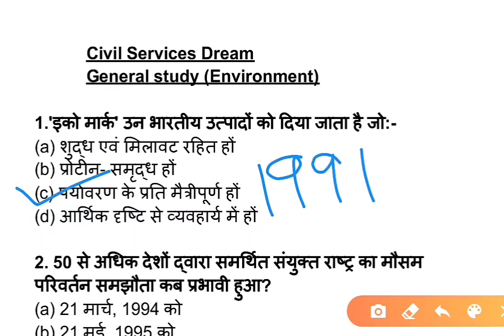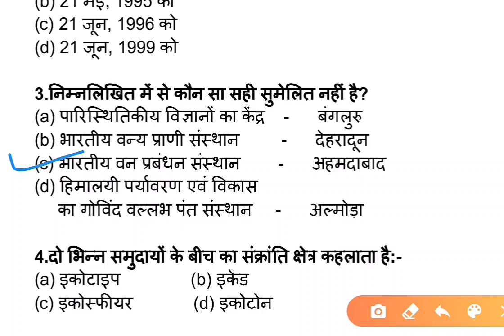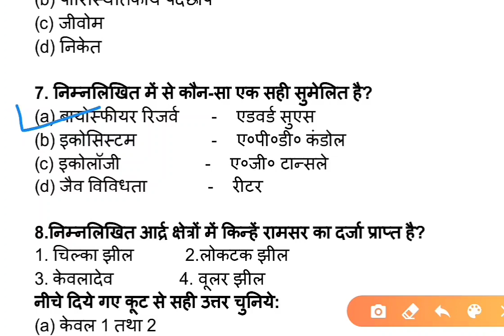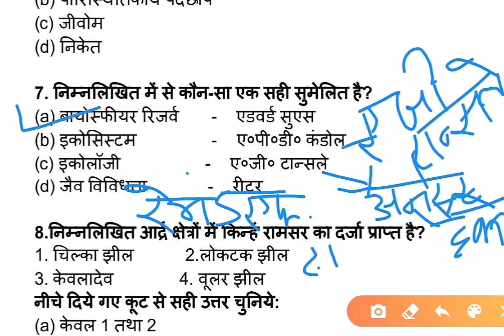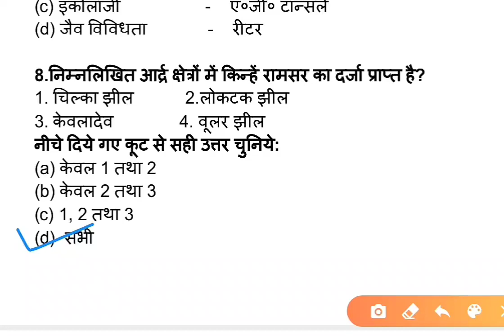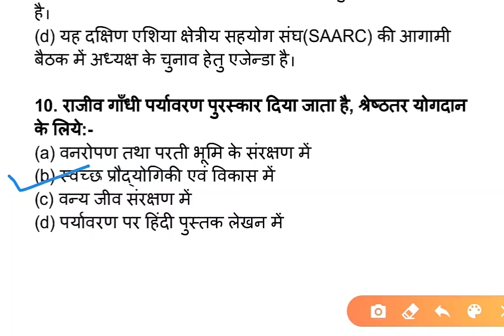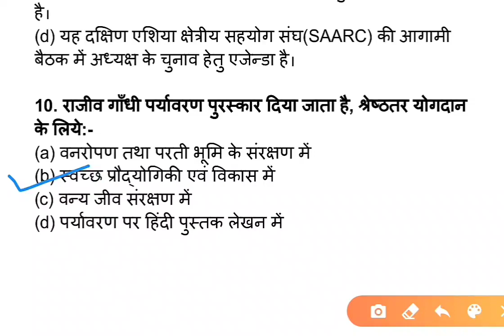ENVIRONMENT पर्यावरण Quiz 83 || Daily GS Quiz for State PCS and other Competitive Exams